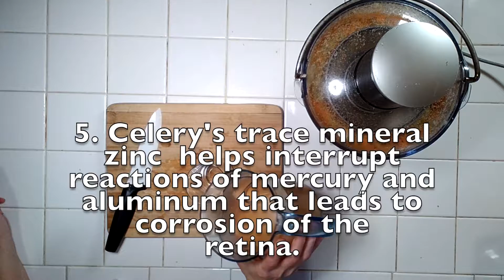Beauty Foods 101: Eye Rescue Juice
Eyes tired from staring at screen too long?  Having age-related vision problems? Make this easy juice to rescue them!